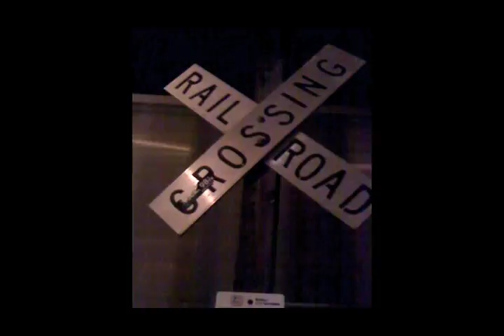Four Shorts For iPhone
four short videos shot in San Francisco, Kansas City, Rio de Janeiro, & Bloomington with a video app for iPhone 3G. cut together in FCP. all video and audio by Joe Tomino